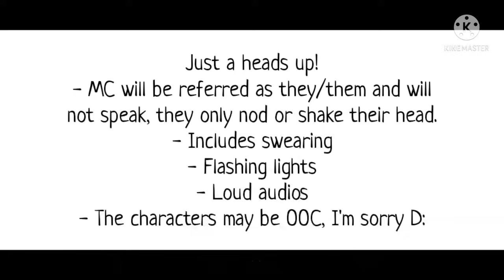Obey Me Brothers + 3 guests reacts [part 2]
im alive!!1!1!!1!1

this time,,, we have G/N!MC, simeon and Solomon! :] MC is not wearing a dress btw, the shirt / clothes they are wearing is just long